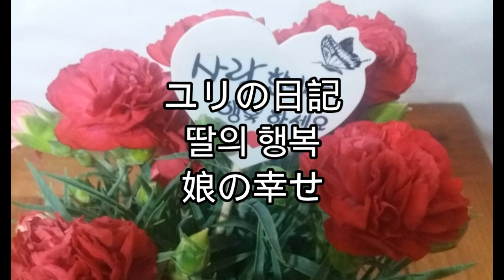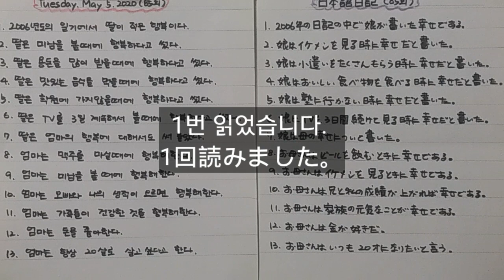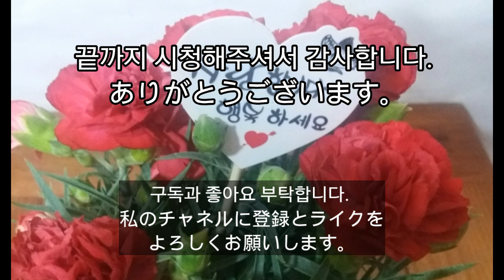Daughter's happiness | 딸의 행복 | welcome to Yuri's diary (85)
저는 서울에 살고 있습니다.
고향은 부산입니다.
저는 일기를 씁니다.
저는 일본어 공부를 합니다.

I live in Seoul.
My hometown is Busan.
I keep a diary.
I study Japanese.

私はソウルに住んでいます。
故郷は釜山です。
私は日記を書きます。
私は日本語の勉強をします。
私のチャネルの登録とライクをよろしくお願いします。